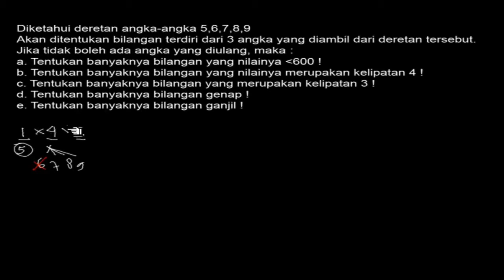Diketahui deretan angka-angka 5 6 7 8 9 akan ditentukan bilangan terdiri dari tiga angka yang diambi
Diketahui deretan angka-angka 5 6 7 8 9 akan ditentukan bilangan terdiri dari tiga angka yang diambil dari deretan angka dan tidak boleh ada angka yang diulang maka tentukan banyaknya bilangan yang nilainya kurang dari 600 tentukan banyaknya bilangan yang nilainya merupakan kelipatan 4 tentukan banyaknya bilangan yang merupakan kelipatan 3 tentukan banyaknya bilangan genap tentukan banyaknya bilangan ganjil